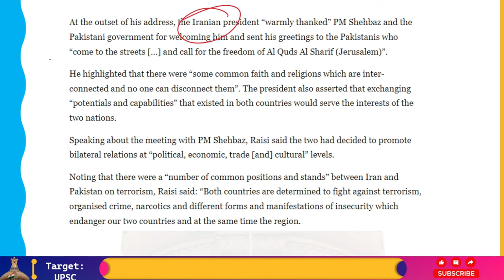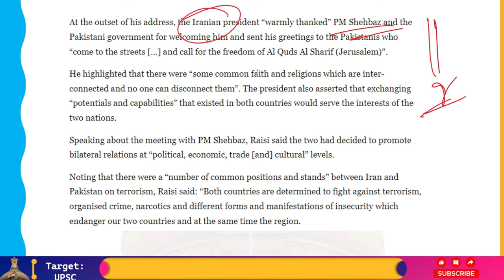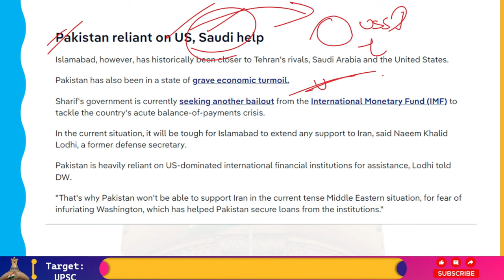तमाम कोशिशों के बावजूद Iran-Pakistan क्यों नहीं आएंगे करीब?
A three-day official visit by Iranian President Ebrahim Raisi began on Monday in Islamabad, the capital of Pakistan. The two Muslim-majority neighbors are attempting to restore relations following historic tit-for-tat military strikes earlier this year.

According to a statement from Pakistan's Ministry of Foreign Affairs, "the Iranian president is accompanied by his spouse and a high-level delegation," which also includes the foreign minister, other cabinet members, and senior officials.

According to the office of Pakistani Prime Minister Shehbaz Sharif, the two leaders engaged in a "vibrant discussion" aimed at promoting bilateral relations.

They additionally "agreed on the necessity for joint efforts by both countries to combat terrorism," it stated.